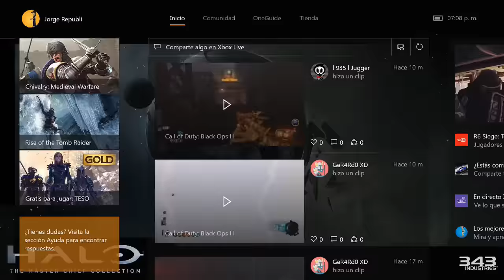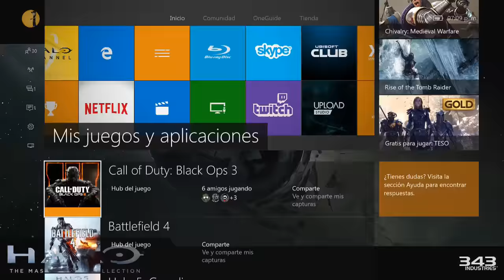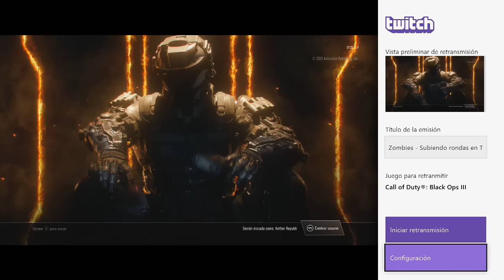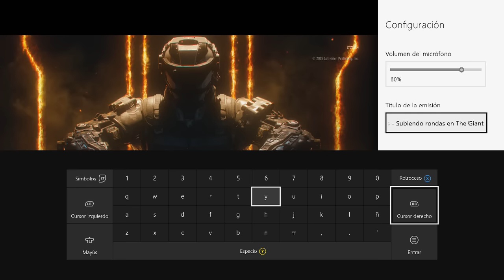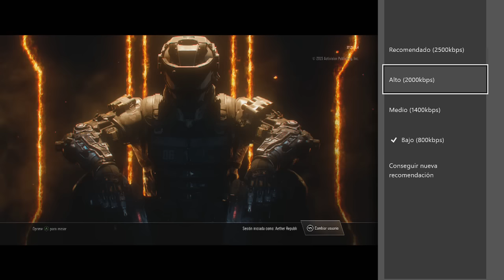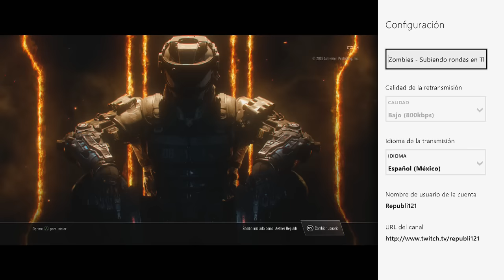Xbox One: Guia | Como hacer un Stream en Twitch usando la aplicación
Estoy muy contento de como quedó el video. Me doy cuenta que voy mejorando en mi horrible manera de comentar improvisadamente. xD
En esta breve video les voy a explicar a full como se hacen los stream dentro del Xbox One sin la necesidad de usar la computadora ni capturadora. Otra de las funciones principales que nos ofrece la consola.

»Música usada:

Artista:

Canción:

Álbum: